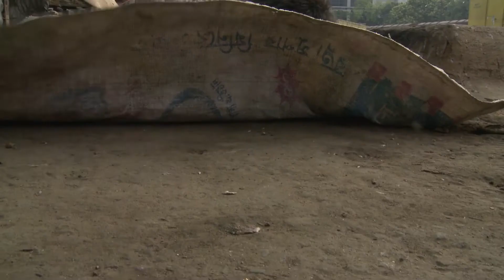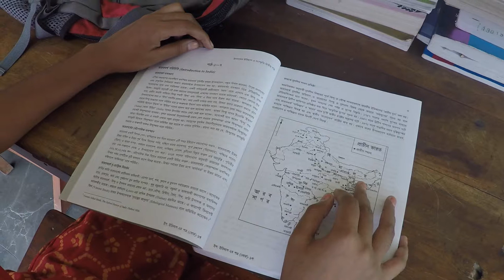Children of the Brothels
Our journey to rescue children of the brothels